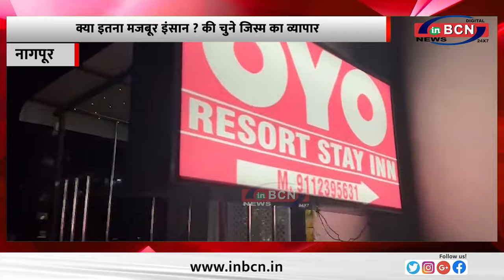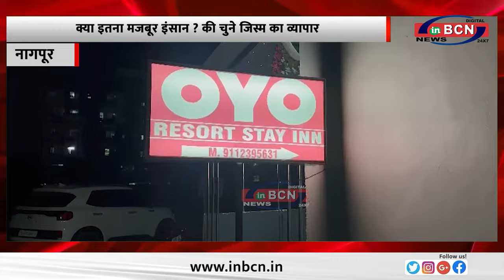क्या इतना मजबूर इंसान की चुने जिस्म का व्यापार....INBCN NEWS